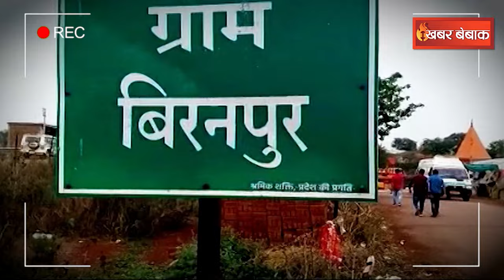Dangal The Biranpur Files: हिंसा में बेटे को खोया, बन गए Saja के राजा..अब बन रही Ishwar Sahu पर Film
IBC24, Dangal The Biranpur Files:हिंसा में बेटे को खोया, बन गए Saja के राजा..अब बन रही Ishwar Sahu पर Film